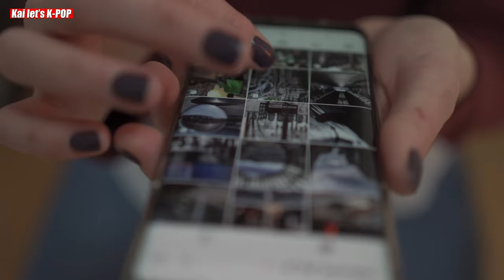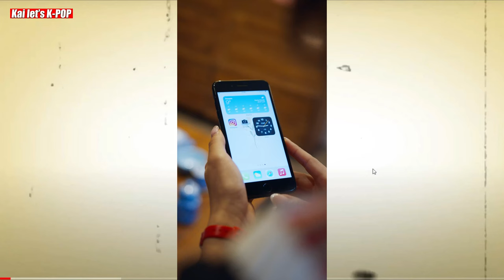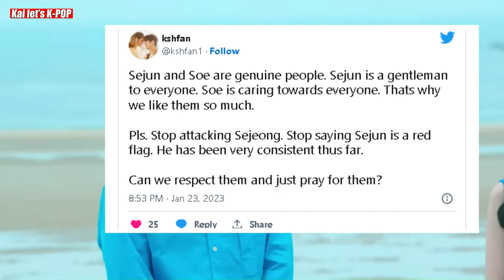How poor Park Se Jeong was actually forced to delete Instagram post with Kim Se Jun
How poor Park Se Jeong was actually forced to delete Instagram post with Kim Se Jun : Even though Single's Inferno 2 has come to a close, the candidates' success is just getting started. They are more susceptible to criticism and hateful remarks, despite how positive the attention can be. Recently, after having to delete an Instagram post due to hateful comments, contestant Park Se Jeong felt the effects of that. Se Jeong attracted notice for her appearance on the show and stunned online viewers when she failed to find love on the island. Nevertheless, despite her popularity on the show, Se Jeong has come under fire from fans for her friendship and on-screen interactions with Kim Se Jun, a fellow participant. During the show, although Se Jun was smitten with Lee So E, there were moments when he first arrived when contestants thought he was swayed by Se Jeong. When Se Jun initially arrived on the island, even Se Jeong looked drawn to him. Of course, in the end, they seemingly remained friends with Se Jeong, surprisingly leaving the island alone and Se Jun being everyone’s favorite and having the cutest bond with Lee So E. When the show ended, the contestants proved their friendship outside the show, whether it was through chaotic Instagram Lives or by meeting up together for a catch-up. With the show ending, the contestants have also been sharing moments from the series that fans have posted.In particular, on January 23 (KST), Se Jeong shared a fan post showing that, at one point, she was wearing Se Jun’s jacket.